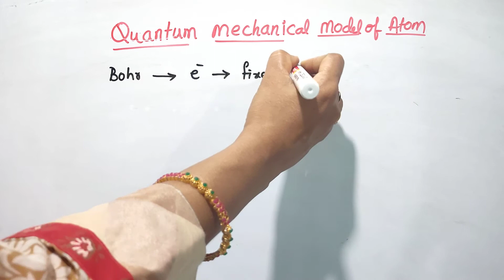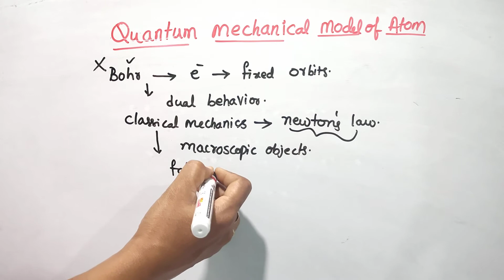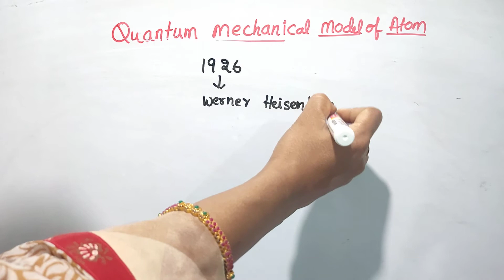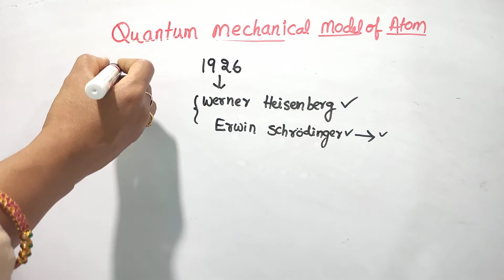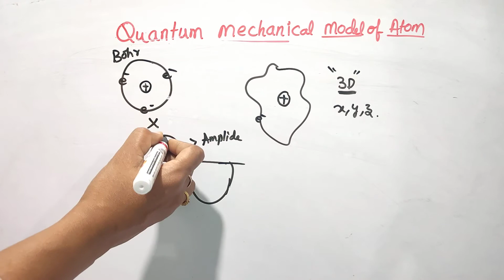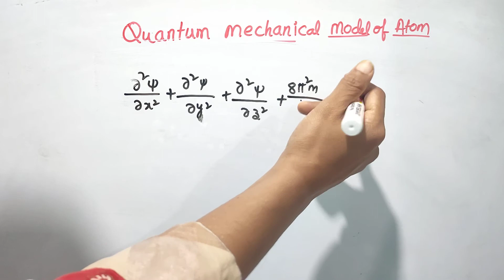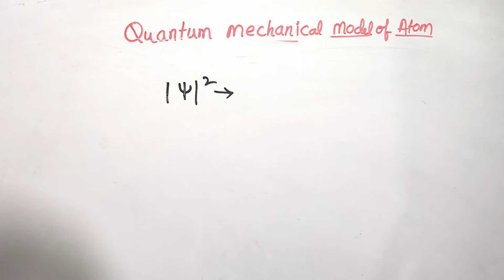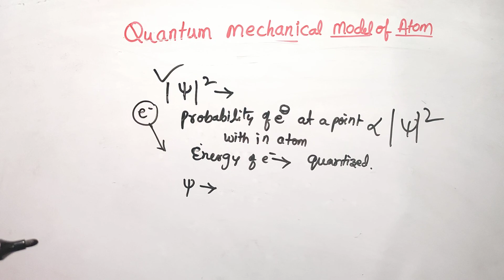Atomic Structure/part 7/Quantum atomic model of atom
This video explains Quantum mechanical model of atom